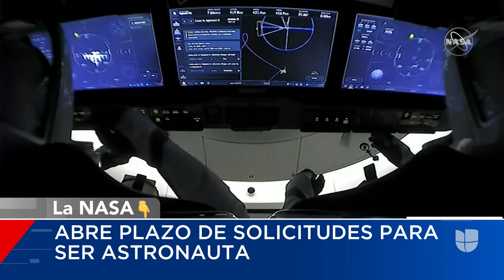¿Quiéres ser astronauta? La NASA tiene vacantes y paga hasta 152,000 dólares anuales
La NASA abrió convocatoria para recibir formularios de quienes quieran participar en varias misiones espaciales. El astronauta hispano José Hernández narra su experiencia y cuenta cuáles son los requisitos para aplicar a estas disputadas plazas.

Maity Interiano